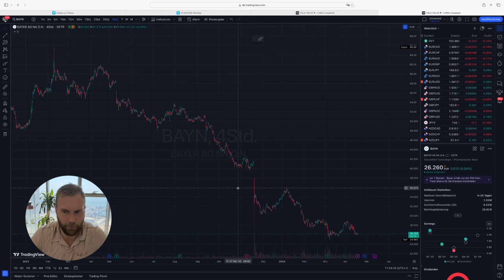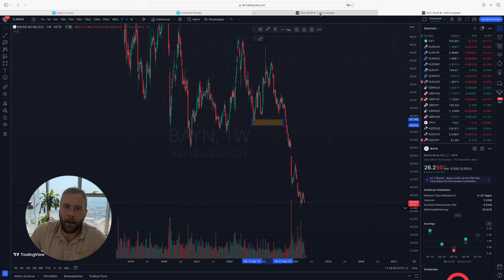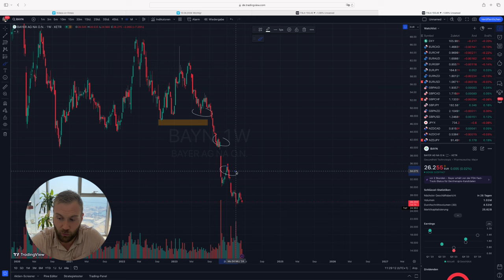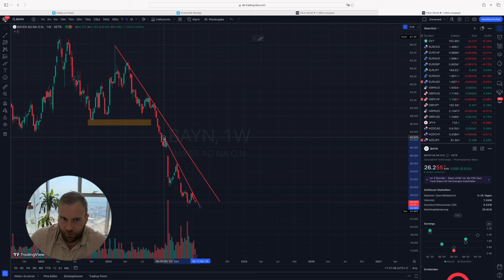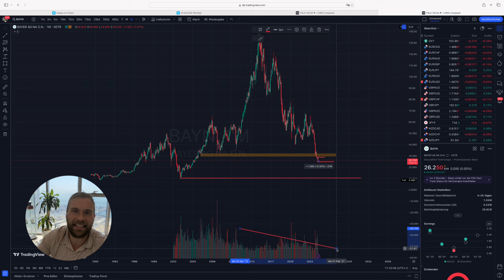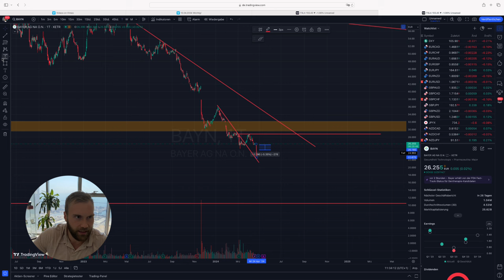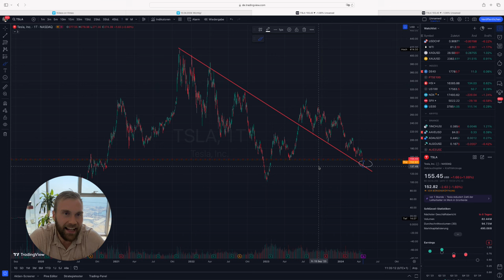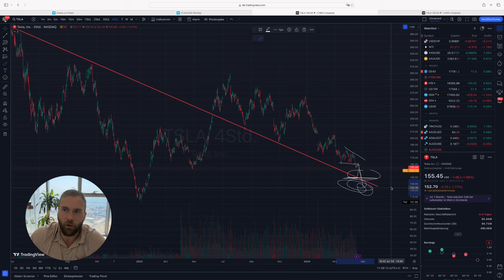Tesla und Bayer - Finger weg! Tief ist nicht günstig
Melde dich bei den Brokern an, mit denen wir selber handeln und 100% Vertrauen haben, dass auch du die besten Konditionen erhältst:

Dein Trading_Dom von der Wallstreetstory

Dominick